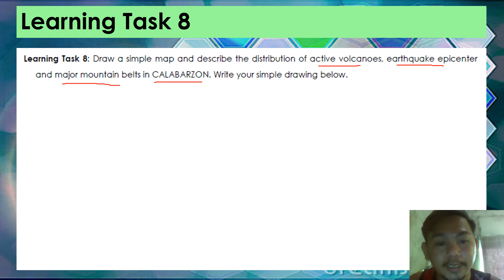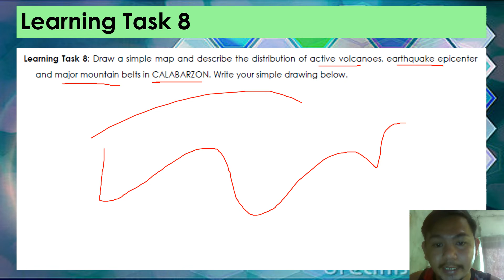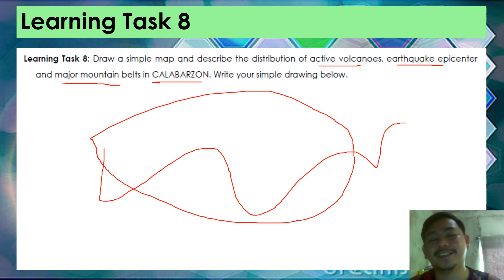Quarter 1 Science 10 Week 1 to 3 Learning Task 8's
Watch this video as a guide for Learning Task 8's